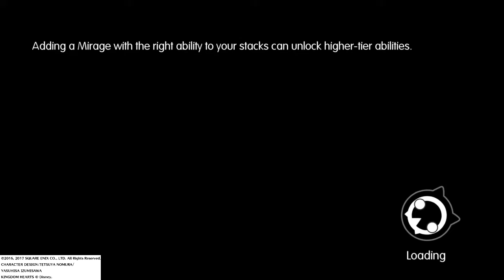WORLD OF FINAL FANTASY: Capturing Shiva and Ifrit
I didn't realize they had a cutscene. Well want these two, here they are!